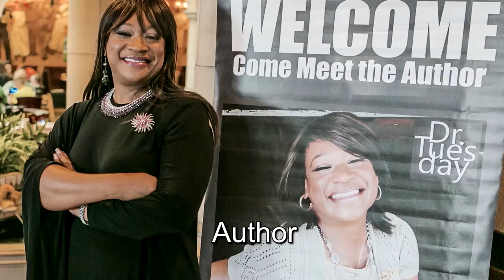Dr. Tuesday | TuesdayswithTuesday | A Dr. Tuesday Special | Promotional Trailer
TwT | A Dr. Tuesday Special is a 20-year vision and childhood declaration that has come to pass.  Tuesdays with Tuesday is a quarterly show that focuses on real life issues for real life living for women, relationships, and community empowerment!

Check your local Indianapolis LeSea Broadcasting | WHMB Channel 40 for specific airing date and (11:30pm) time. Advertise your Business, Ministry, Event, Organization and or Church.

Dr. Tuesday's Channel provides DrTuesdayTidbits spiritual, inspirational and motivational snippets and life and relationship coaching to encourage you and help move you and your life, relationships, business, vision, and purpose forward.

For this cause, Christ came and died for you; filled with and wrapped in love (God) to set free, make whole, and give all those who believe in Him everlasting life and purpose in and for their life.  Choose Christ today!  Live life on, with, and for the purpose to which HE formed you!

DrTuesday is an Ordained Minister and Elder, Certified Trainer and Life and Relationship Coach, Consultant, Media Personality, International Speaker, and Author.

★ FACEBOOK, TWITTER, PERISCOPE, INSTAGRAM, GOOGLE+: @drtuesdaytate